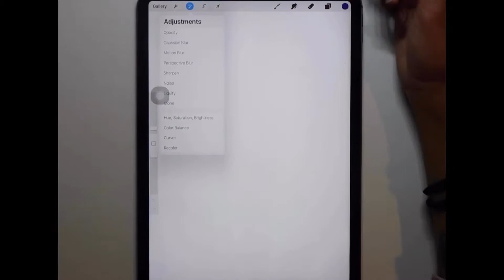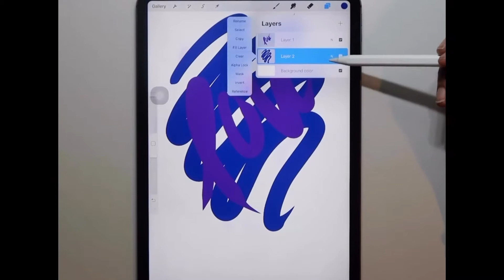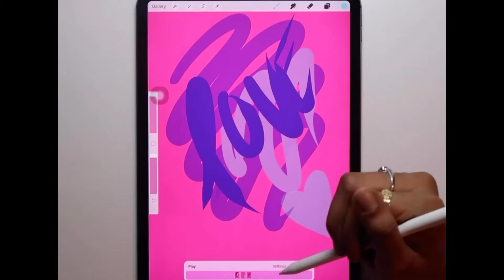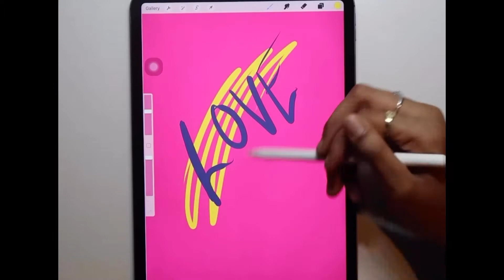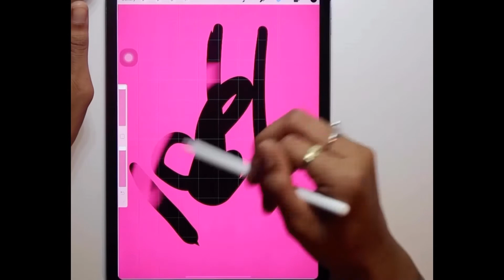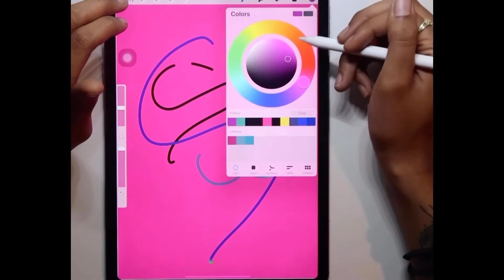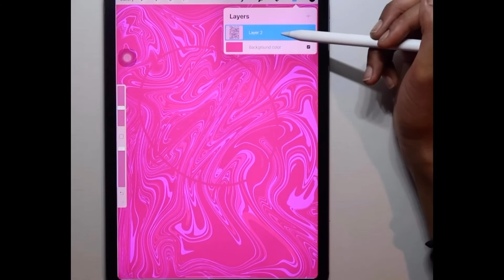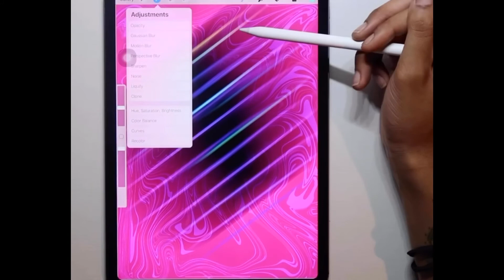PROCREATE 5 SIMPLEST TUTORIAL‼️✨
The simplest procreate 5 tutorial and how to use the options on procreate! Also sorry about the twitch LOL I think i messed it up after saving it or something but click the bubble at the end of the video 🖤